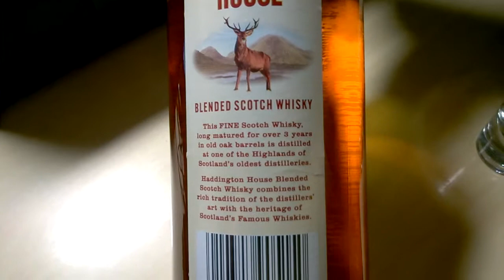Juomatesti: Haddington House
Testissä taas skottilaista blended -viskiä.